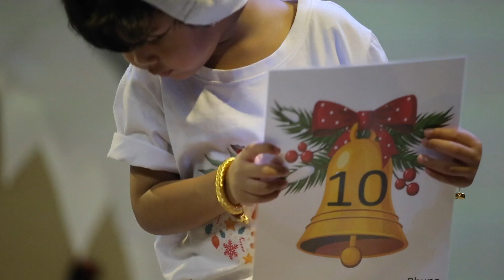KPIS International School: Christmas Celebrations